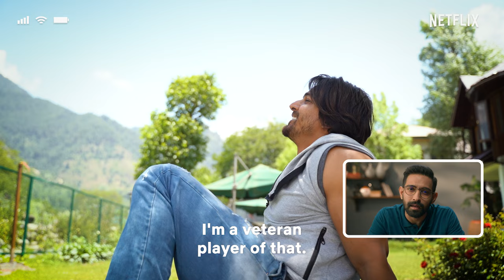Vikrant Massey Vs Harshvardhan Rane: The Ultimate Roast Battle | Haseen Dillruba | Netflix India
Rishu Bhaiya, Neel se kaafi naaraz hai. Iska kaaran- RANI KASHYAP! Kya inn bhaiyon ke beech, sulah ho paayegi? Ya kya yeh ek doosre ko jaan se maar denge? Aur kaun kiske khilaaf Ultimate Kaunspiracy ka game khel raha hai? Jaan ne ke liye poora video dekhiye!

Don't forget to catch Vikrant Massey and Harshvardhan Rane in Haseen Dillruba, streaming only on Netflix.